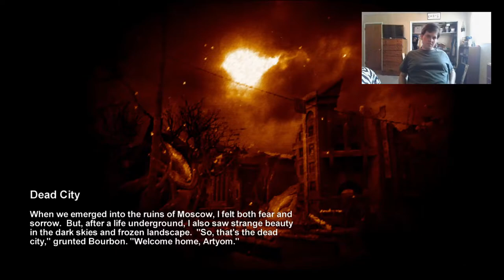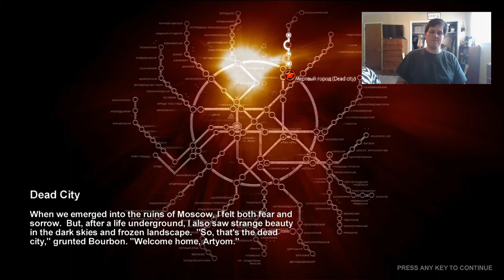Metro 2033 Playthrough Part 5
I had lots of fun with this one. So far it's my favorite of the playthrough videos I've done so far. Hope you enjoy it.